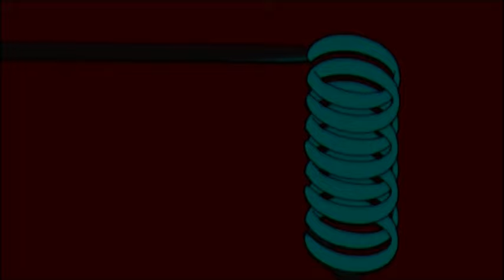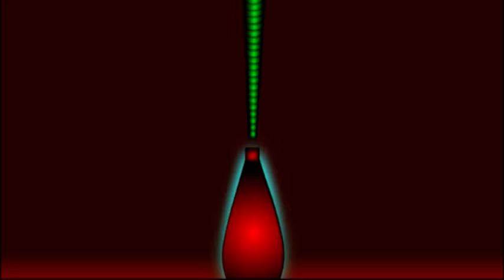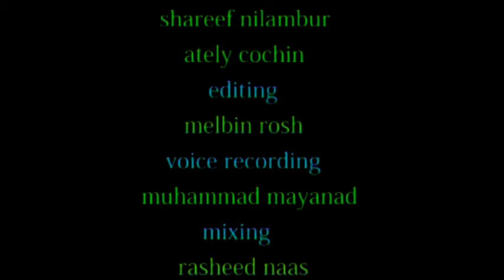Animation Movie | Little Appu | Animation for Kids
Little Appu is an animation video for kids. This story is about a baby who born and raised in jungle   with animals and birds. This includes songs and stories. This animation is really enjoyed by the kids in this latest periods. This Animation is produced by Millennium Audios & Video Vision. Jungle stories Animated by 2D Screen produced by millennium.